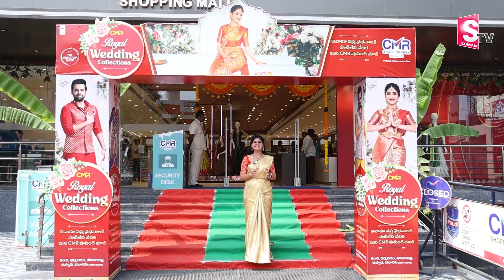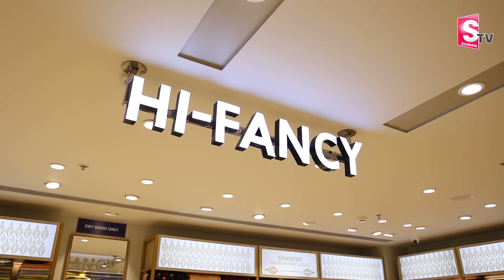CMR Shopping Mall in Miryalaguda | Saree Collections In CMR Mall